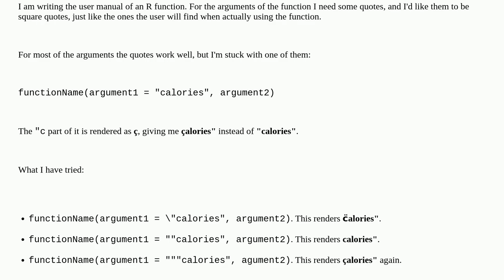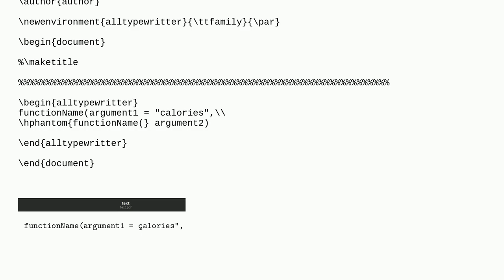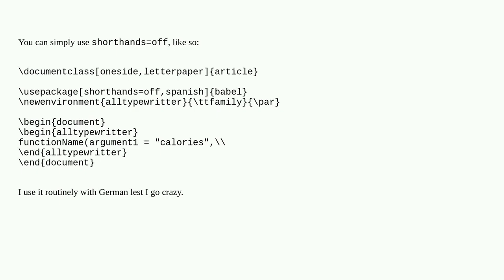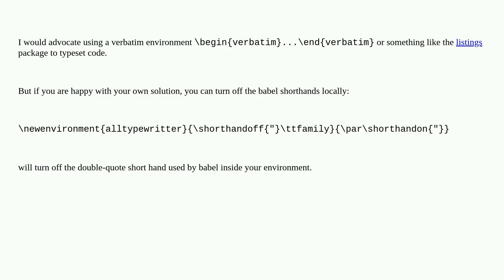Tex: Prevent "c from becoming ç (Babel Spanish)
Prevent "c from becoming ç (Babel Spanish)

A special thanks goes out to the community

  babel accents